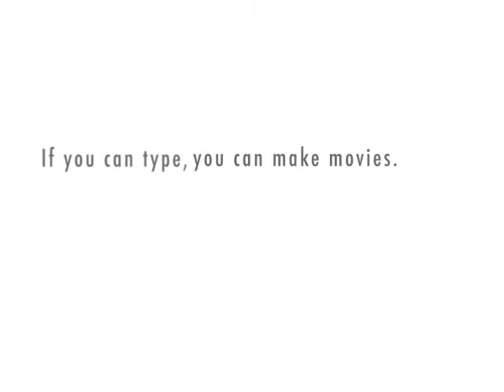Mothers Day Dish with Debbie and Sally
Sally hasn't done anything yet for Mother's Day.  Another generic greeting card and brunch at a local diner.  Debbie used to do the same thing, but this year she got an awesome bouquet of flowers and a box of chocolates in an edible box for her Mom...  She's just the person to help Sally get awesome flowers and gifts for her Mom and Grandma!